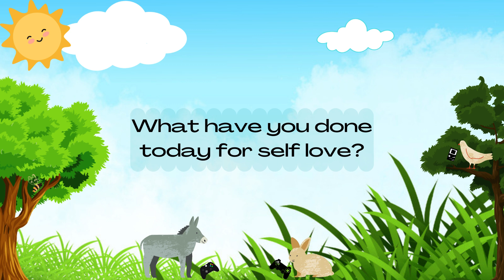Delta Force (1998) - Uzbekistan: Mission 3 - (Jaggernaut) | No Commentary Epic Retro Walkthrough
Before deltaforcehawkops There was Delta Force 1. The granddaddy of military pew pew happiness. It's time for some awesome laser designated air strikes! and LAW :)

Timeline:
00:00-00:06 Intro
00:07-02:28 Briefing & Loadout
02:29-03:24 Encircling The Convoy
03:25-04:29 Shooting some guards
04:30-04:52 Climbing To High Grounds
04:53-07:10 Laser Ambush Time
07:11-08:03 Debriefing

@AMD send new graphics card please (RX 6950XT) :p

Don't over pay for digital retro games. Always buy at maximum discount.

Retro games are awesome!